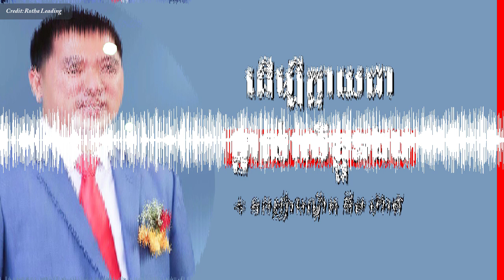Kim Heang - Be Your Own Boss | ដើម្បីក្លាយជាម្ចាស់លើខ្លួនឯង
In this video we want to show you about Kim Heang - Be Your Own Boss - ដើម្បីក្លាយជាម្ចាស់លើខ្លួនឯង - Success Reveal

To become your own boss by Dr. Oknha Kim Heang
រៀនអោយបានច្រើន ធ្វើការអោយអស់ពីចិត្ត

✮✮✮✮✮ Enjoy!

✡ ABOUT US ✡
.: Why We create SUCCESS REVEAL channel :.
1. To inspire, Motivate, create new entrepreneur
2. Share Business knowledge, Entrepreneurship, Success
3. Free Business Education Online